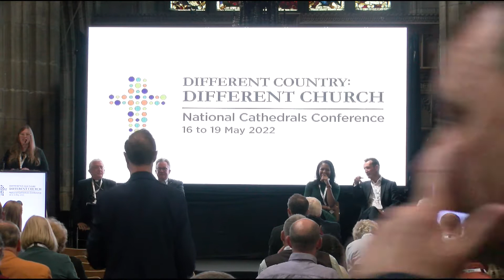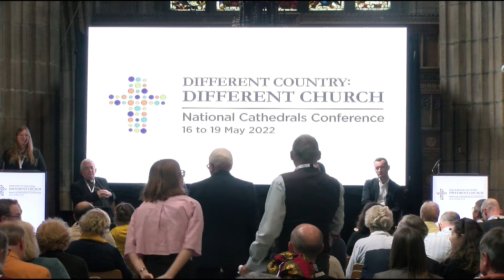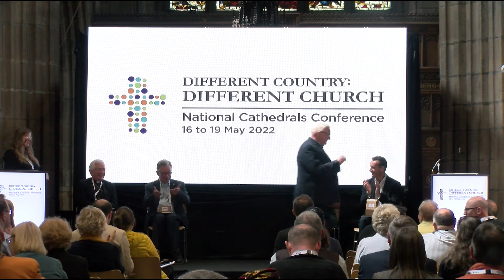National Cathedrals Conference - Day 2 - Social Justice Panel Discussion